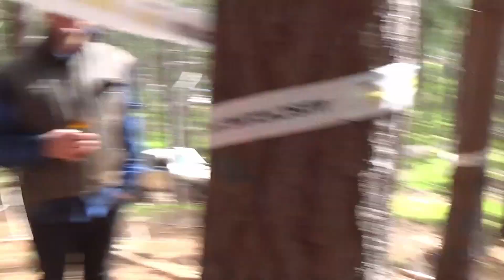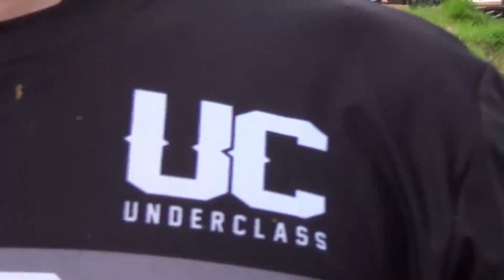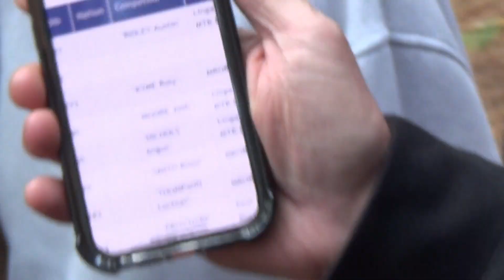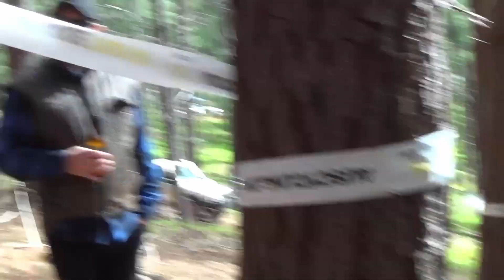South West Wildness: WA DH State Series Finale in Wellington Mills WA | EMPIRE TV EP:3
With the WA State DH Series wrapping up, the Bunbury trail crew unleashed a freshly re-born race track at Wellington Mills for the final round. Riders were struggling with a new off-camber section, slippery roots, and rain threatening to disrupt the race. Racing came down to the wire, and Team EC cleaned up the podium once again.

Produced & Filmed by Sean Lee.
Additional Footage by Patrick Trewenack, Adam Collis, and Stefan Lam.

• About Empire Cycles •

Empire Cycles is Western Australia's home of MTB. We're proud to support local Western Australian trails, events, and riders - catch us at the next race, or see you on the trails.

Dealers for Santa Cruz, Yeti, Specialized, Rocky Mountain, Cannondale, and Forbidden Bikes, Empire Cycles delivers industry-leading workshop service, repairs, and suspension servicing.